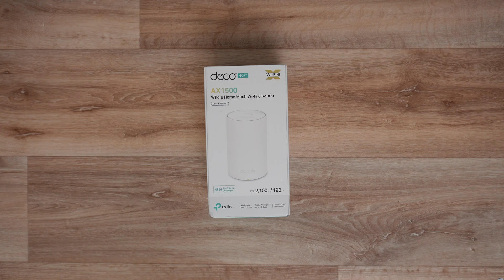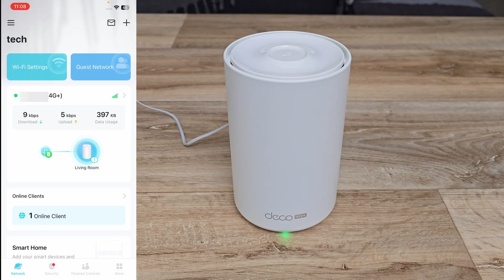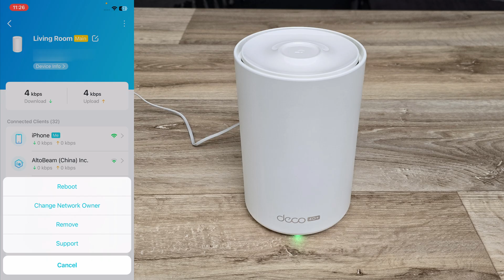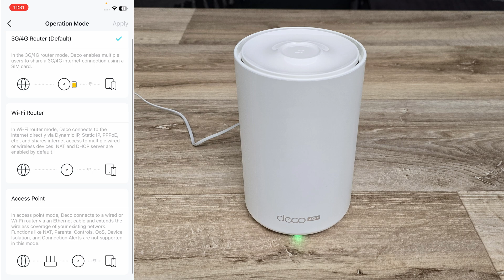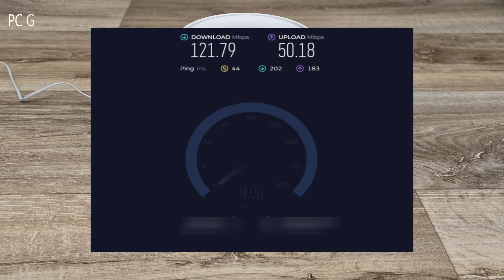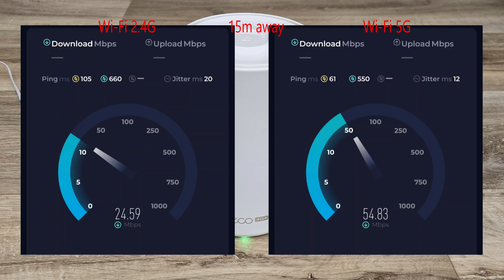TP-Link Deco X10 4G+ AX1500 Dual-Band WiFi 6 Router